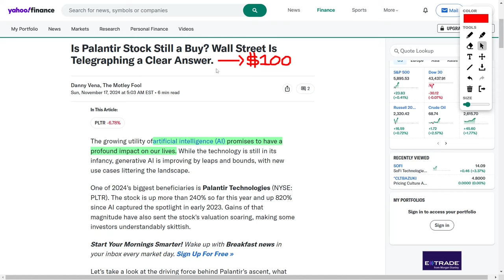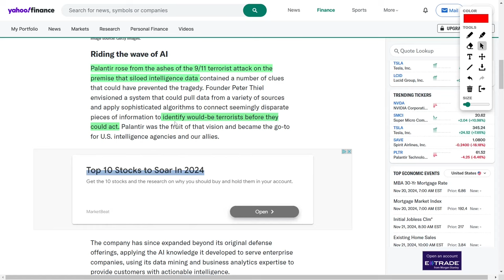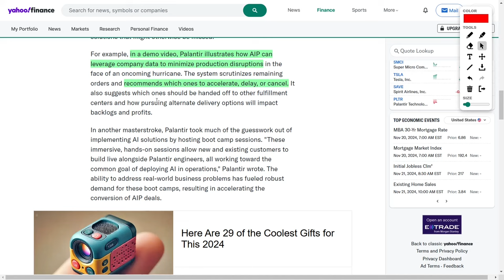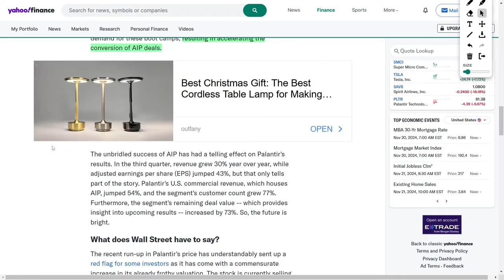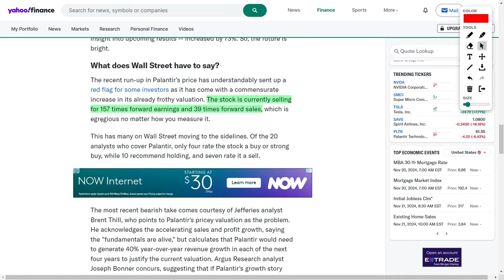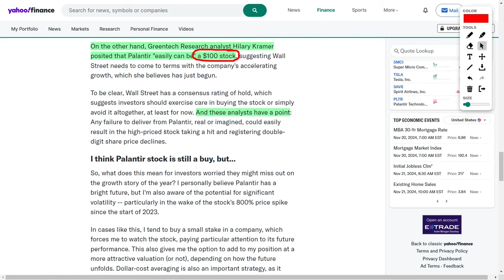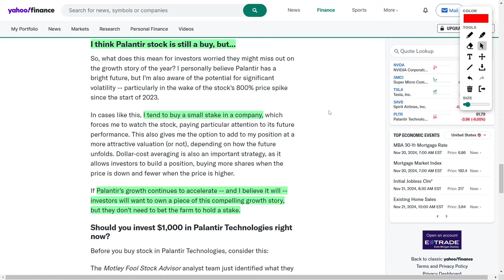PLTR’s Path to $100: What Investors Need to Know Now!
Attention AI investors: Palantir is on fire! 🚀 This company is dominating the artificial intelligence game with cutting-edge technology that’s transforming businesses and smashing expectations. In 2024 alone, the stock has climbed over 240 percent, and its Artificial Intelligence Platform is delivering game-changing results. Need proof? Revenue jumped 30 percent year-over-year, while U.S. commercial growth exploded by 54 percent! Analysts are split—is it overpriced or just getting started?